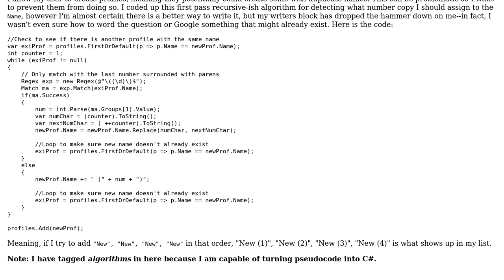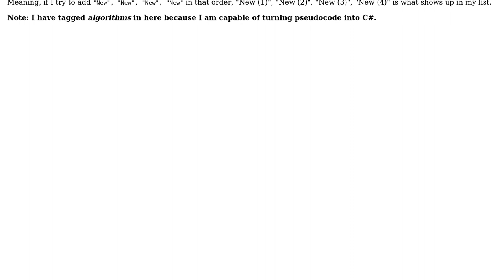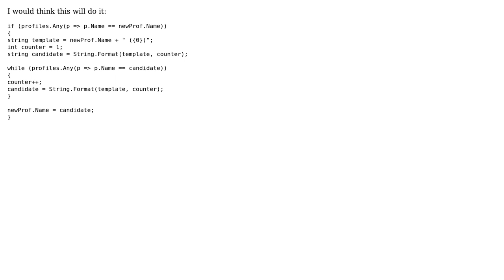Software Engineering: How to find duplicate strings?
With thanks & praise to God, and with thanks to the many people who have made this project possible! | Content (except music & images) licensed under CC BY-SA | Music | Images & others | With thanks to user Kelly Thomas user Kcvin and the Stack Exchange Network Trademarks are property of their respective owners. You are responsible for your own actions.